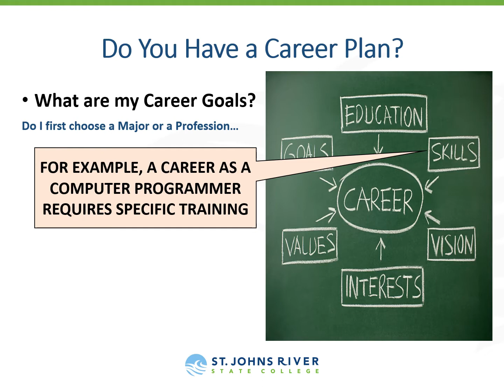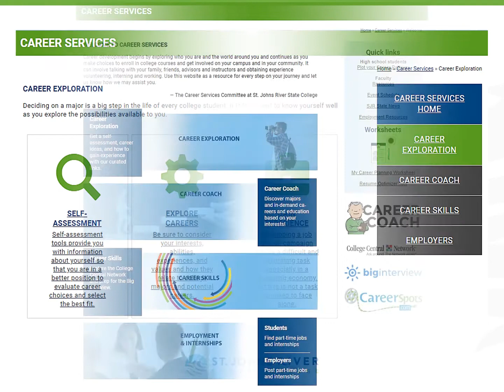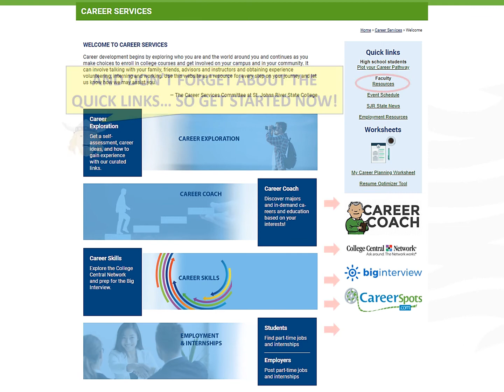Intro to SJR State College Career Services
An introduction to developing a Career Plan and how to use the SJR State Career Services Website for exploring careers.